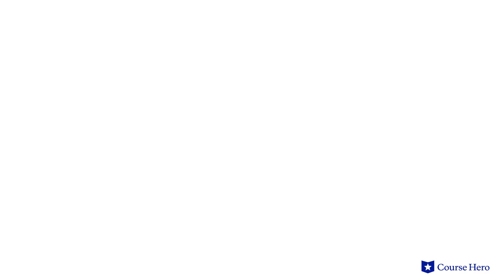Doctor Faustus by Christopher Marlowe | Act 3, Scene 1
Summarize videos instantly with our Course Assistant plugin, and enjoy AI-generated quizzes Christopher Marlowe’s Doctor Faustus explained with scene summaries in just a few minutes!

Course Hero Literature Instructor Russell Jaffe provides an in-depth summary and analysis of Act 3, Scene 1 of Christopher Marlowe's play Doctor Faustus.

Download the free study guide and infographic for Doctor Faustus

Christopher Marlowe's play Doctor Faustus delves into the consequences of making a deal with the devil.

The titular protagonist, stymied by a life in academia, turns to the dark arts to slake his thirst for power and knowledge. After striking a deal with Lucifer's servant Mephastophilis, he proceeds to enact a series of petty terrors on people ranging from common merchants to the pope himself.

Having squandered his magical abilities, Faustus must face the consequences of his bargain. The chilling climax testifies to the schism between believers in pre-destination and freewill that epitomized the sociopolitical climate of Marlowe's day.

Renaissance English playwright Christopher Marlowe’s Doctor Faustus was first published in 1604. Even though his literary career was cut short by his untimely death at the age of 29, Marlowe's skillful use of blank verse transformed English poetry and brought a new level of maturity to Elizabethan theater. As a contest between desire and conscience, rebellion and remorse, Doctor Faustus remains relevant today.

The play contains many powerful themes, such as soaring ambition and a hellish fall represented by Doctor Faustus selling his soul for knowledge without realizing the price he must pay. Other themes include damnation vs. salvation, good vs. evil, pride, and ambition.